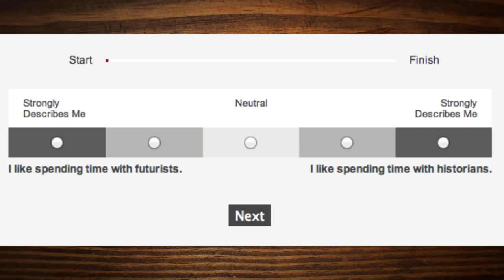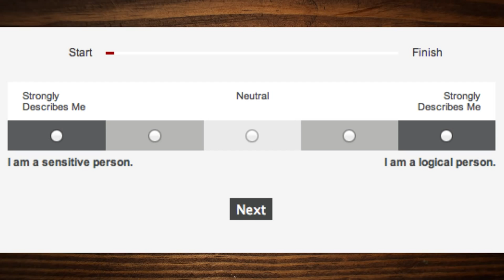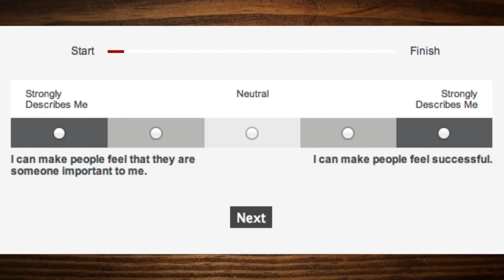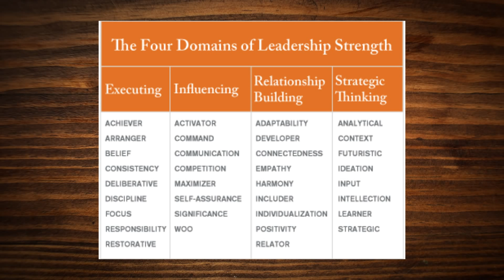Our Personal Strengths